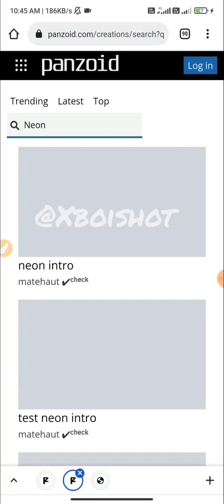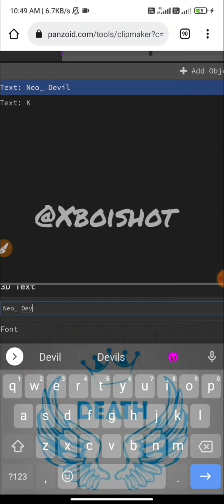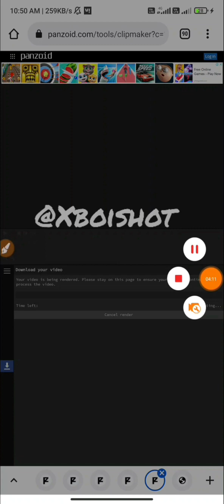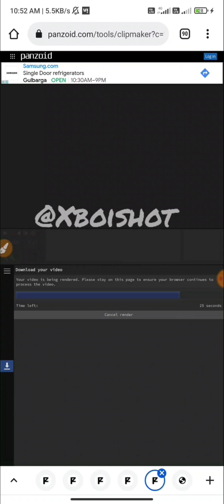How to Make Pro YouTube Intros & Outros in 2024 (Grab Viewers ]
✅ How to Make Pro YouTube Intros & Outros in 2024 (Grab Viewers & End Strong!)

▶ In this video, we're diving into the essentials of creating professional YouTube intros and outros that captivate your audience from the first second and leave a lasting impression. Whether you're a seasoned creator or just starting out, these tips and techniques will help you grab viewers' attention and end your videos on a high note.

Join us as we cover:

The Importance of Intros: Learn why a strong intro is crucial for retaining viewers and setting the tone for your content.

Key Elements of a Great Intro: Discover what makes an intro engaging, including branding, music, visuals, and pacing.

Tools and Software: Get recommendations on the best tools and software for creating high-quality intros and outros in 2024.
Step-by-Step Guide: Follow along with our easy-to-understand tutorial on designing and editing your intros and outros, even if you're a beginner.

Pro Tips and Tricks: Gain insights from experienced creators on how to make your intros and outros stand out and keep your audience coming back for more.

Don't miss out on the opportunity to enhance your YouTube channel and keep your viewers engaged from start to finish.